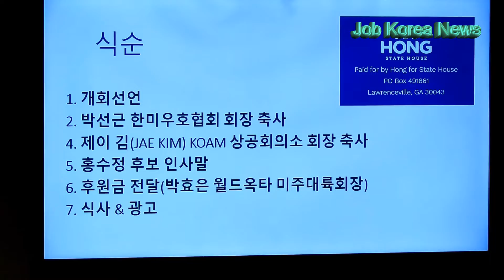공하당 차세대주자 홍수정 주하원의원출마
조지아주 하원의원에 도전하는 홍수정 후보(제102지구)의 선거자금 마련을 위한 한인사회 후원의 밤 행사가 지난 10일 저녁 둘루스 서라벌에서 개최됐다.